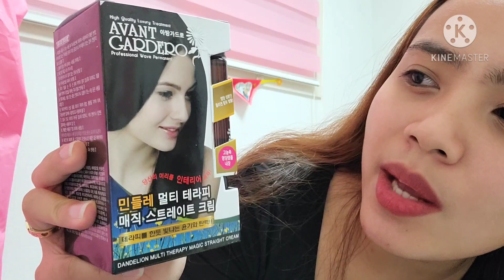how to straighten your hair permanently at home/ korean product